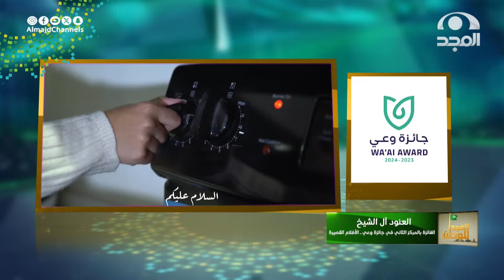مداخلة هاتفية مع:أ. العنود آل الشيخ للحديث عن:فوزها بالمركز الثاني في جائزة وعي مسار الأفلام القصيرة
برنامج
كل يوم اثنين بين المغرب والعشاء

14 قناة آمنة لأسرتك!